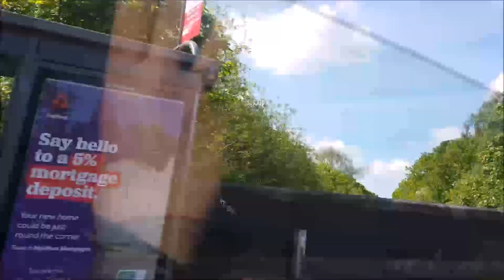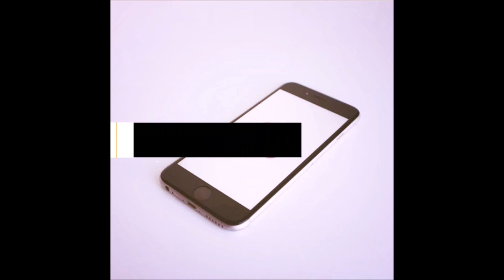PAKISTANI BAZAR IN BIRMINGHAM.SHOPPING FOR HOME. EASYLIFE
The purpose of this channel is to help you guys make life easier